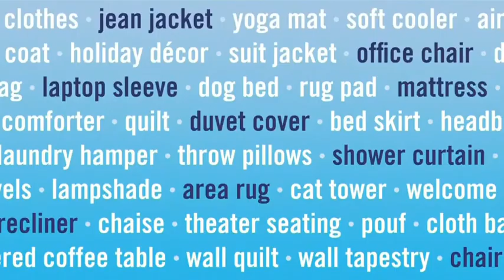Febreze Fabric Refresher